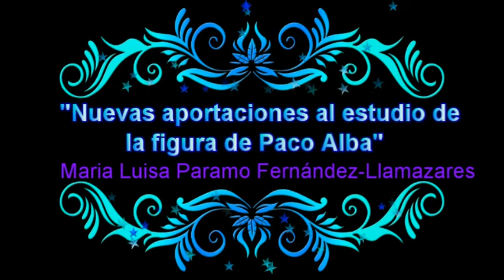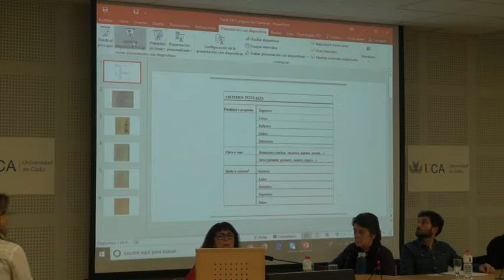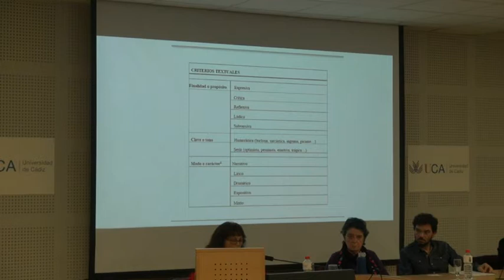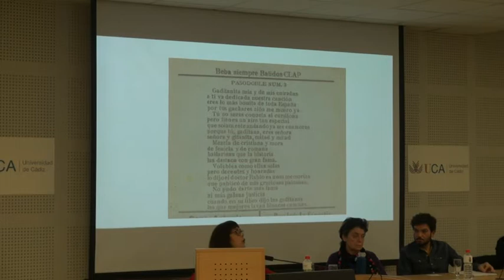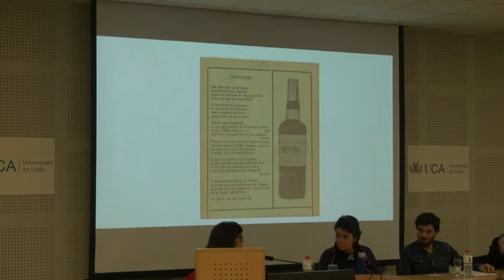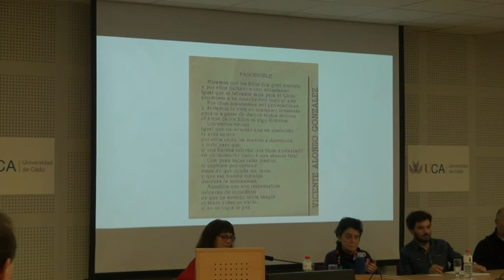2018 Congreso carnaval-Nuevas aportaciones figura P Alba-Maria L. Paramo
XXI CONGRESO DE CARNAVAL.- Panel de expertos: "Nuevas aportaciones al estudio de la figura de Paco Alba" por Maria Luisa Paramo Fernández-Llamazares